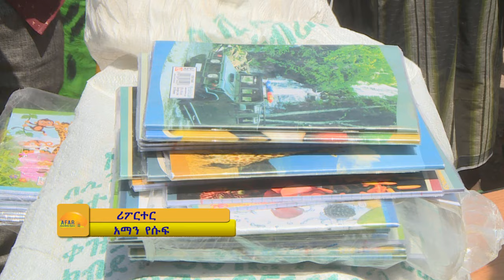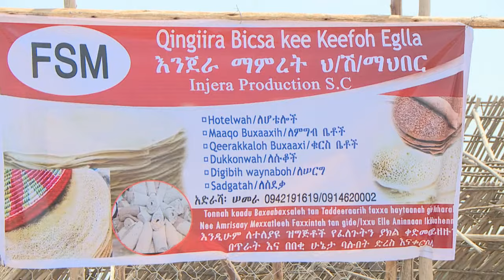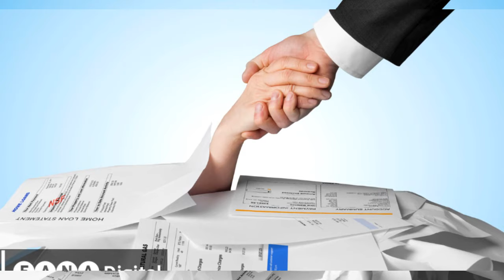አፋር ቲቪ አማርኛ ዜና…ጥቅምት 02 /2015 ዓ/ም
አፋር ቲቪ